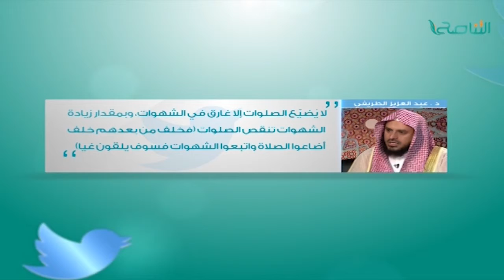مع المغردين | الشيخ عبدالعزيز الطريفي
ــــــــــــــــــــــــــــــــــــــــــــــــــــــــــــــــــــــــــ
ــــــــــــــــــــــــــــــــــــــــــــــــــــــــــــــــــــــــــ
يمكنكم تحميل تطبيقنا TANASUH TV على الهواتف الذكية:
ــــــــــــــــــــــــــــــــــــــــــــــــــــــــــــــــــــــــــ
التناصح